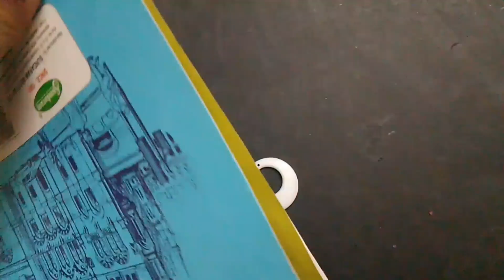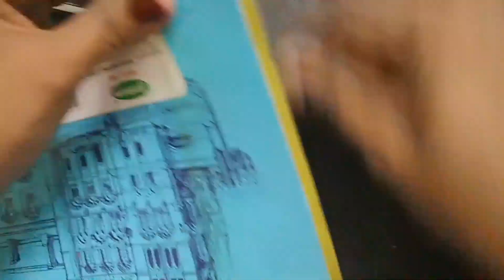Silk thread jhumka earrings 🥰| How to make silk thread jhumkas | Beaded earring, handmade, Jewellery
3 Latest Silk Thread Earrings Making | Earrings making at home | Thread Earrings

Silk thread jhumka earrings How to make silk thread jhumkas | Beaded earrings

KKBS art and craft
/UC2zr8doGYj53j5q435ZNTGW

Please Follow My lnstagram Page -

Take care See you soon
❤️❤️❤️❤️❤️❤️HAPPY CRAFTING❤️❤️❤️❤️❤️

Because you get next video notification.